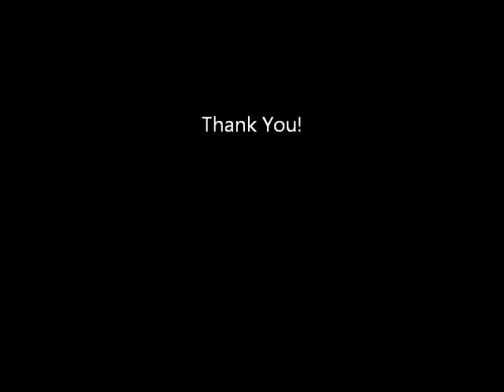Good Old Worcester Town (Instrumental)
The tune "Good Old Worcester Town" Music and Words by Hamilton B. Wood